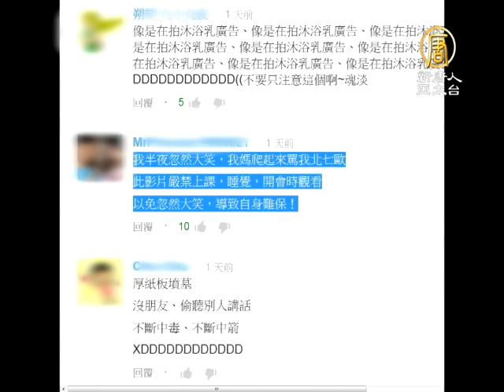【蘭陵王_老外看中國_娛樂新聞】新唐人英主持人看蘭陵王 點擊破30萬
【蘭陵王_老外看中國_娛樂新聞】新唐人英主持人看蘭陵王 點擊破30萬(NTDAPTV) 最近很夯的古代劇，蘭陵王，劇中的主角長得帥又武功高強，深受兩岸觀眾的喜愛，英國主持人郝毅博則另有一番有趣的見解，他形容劇中的蘭陵王，就像是古代版 的中國隊長，還說裡頭的女主角雪舞，會幫馬醫腳幫雞針灸就像是怪醫杜立德，7分鐘郝毅博的獨特觀點，讓網友們捧腹大笑，影片上傳不到五天，就累積了30萬的點擊率。【新唐人亞太台2013年9月30日訊】

一定要戴上面具，帶領士兵們打戰，古代花美男蘭陵王，長得帥又武功高強，深受觀眾的喜愛，不過在新唐人老外主持人郝毅博眼裡，就變成了這樣。

《老外看中國》主持人 郝毅博：「他在戲裡很喜歡洗澡，有時候還會弄得像在拍沐浴乳廣告。除此之外，他坐牢時會有雞腿可以吃，必要時他也可以幫忙推銷農產品，真不愧是古代版的中國隊長。」

至於女主角雪舞，郝毅博也有一番見解，在他眼裡的雪舞，本領相當多，多到成了怪醫杜立德。

《老外看中國》主持人 郝毅博：「她除了會逃獄、會做炸彈、會看中醫、會看星象、還會製造濾水器、製造播種器、製造無字天書、製造疑似化妝棉的東西外，這個真的就比較誇張了，她竟然可以幫馬醫腳、幫雞針灸，根本怪醫杜立德。」

除此之外，郝毅博還分析了劇中的獨特之處。

《老外看中國》主持人 郝毅博：「他們的天空經常會飄落一些不明物質。然後劇裡的角色會不停的中毒，不停的跌落山谷，不停的中箭，可是曉冬這幾箭特效的成分就好像有點明顯了。」

七分鐘的蘭陵王精華版，讓網友笑到不行，網友留言，此影片嚴禁上課，睡覺，開會時觀看 以免忽然大笑，導致自身難保！還有網友驚歎，郝毅博的標準中文，留言說，這位阿豆仔是跟Google小姐學中文的嗎？

新唐人節目主持人郝毅博的搞笑分析，吸引台灣許多媒體紛紛轉載，影片更是上傳不到五天就吸引了30萬人觀看。